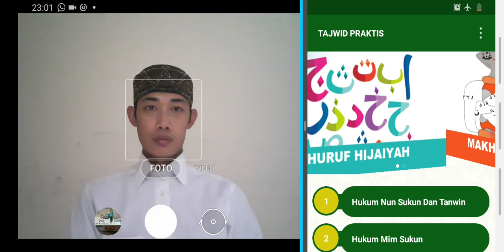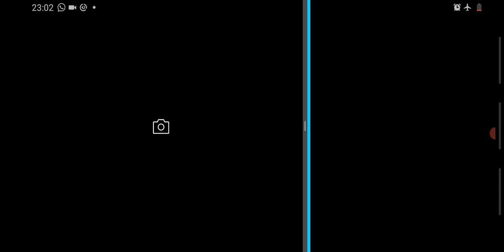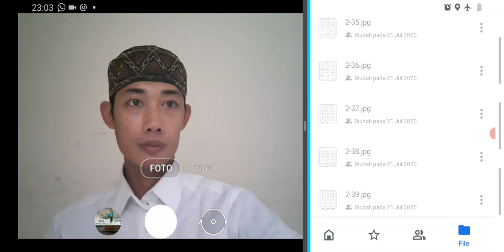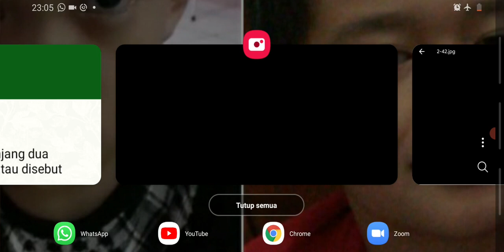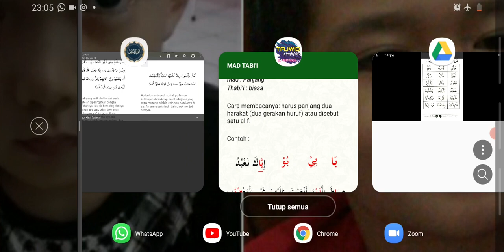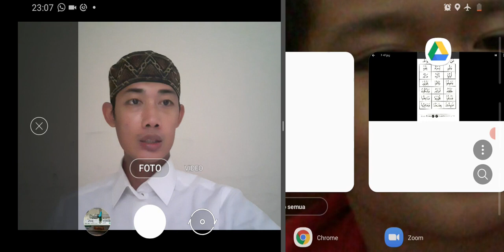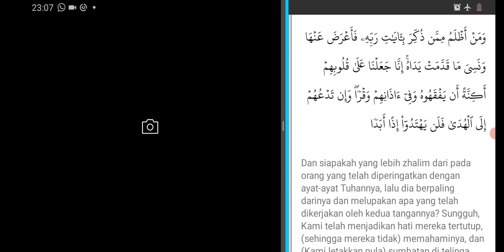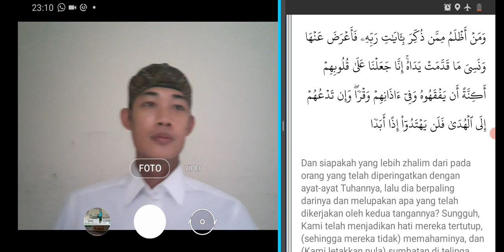Kamis, 14 Jan 2021, QS Al Kahfi ayat 57, mad thabi'i, dhommah bertemu wau sukun